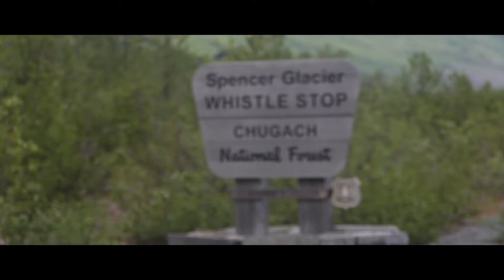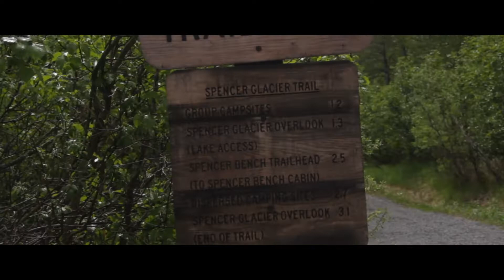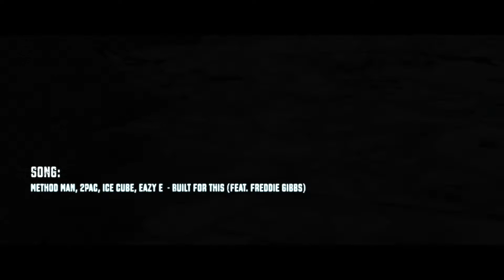A BTBBCG Adventure - Spencer Glacier & the Excursion 5x5x5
Glacier stuff is some of our favorite stuff!
Check out Austin, Virginia, Herrick, and Jeremy on this wild ride through icy waters.

Give a share, a thumbs up, or a comment to suggest more shenanigans!

We use that word sometimes.

Method Man, Tupac, Ice Cube, Eazy E - Built For This (Feat. Freddie Gibbs) (Mashup)